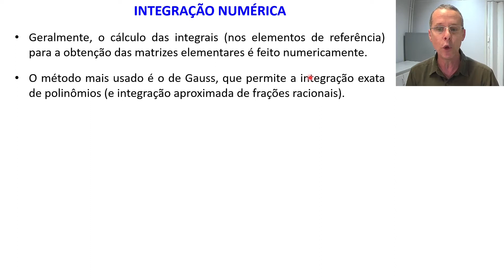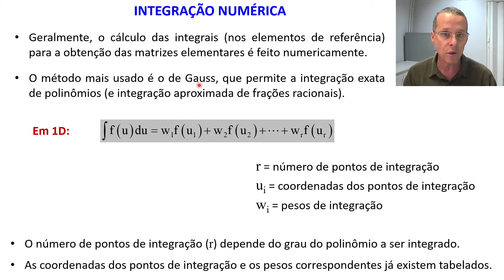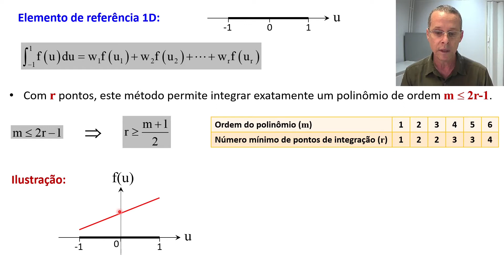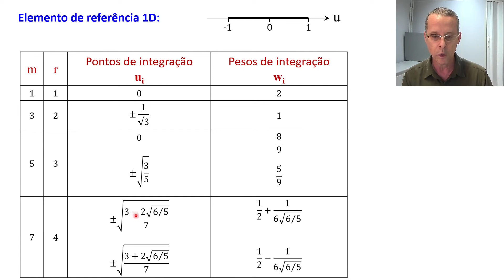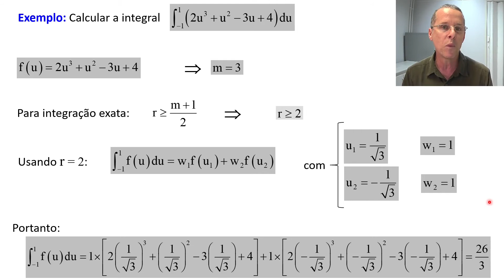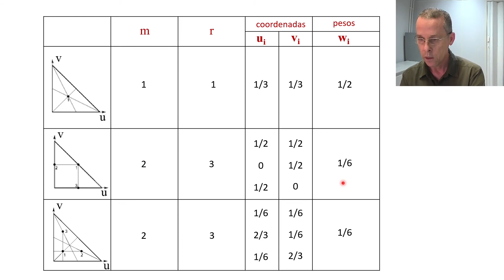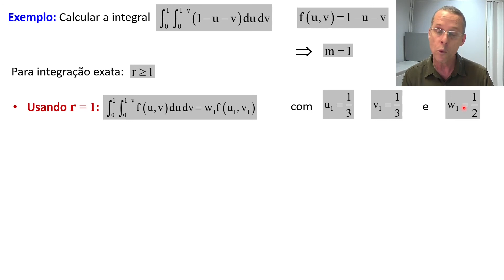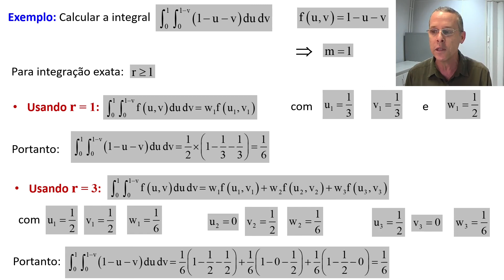Aula 14 - Integração numérica (método de Gauss-Legendre)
Aula 14:
- Integração numérica (método de Gauss-Legendre).

Curso de introdução ao método de elementos finitos (FEM), abordando os seguintes tópicos: discretização espacial; interpolação e aproximação nodal; obtenção do sistema matricial pelo método variacional e pelo método de Galerkin; condições de contorno de Dirichlet e de Neumann; transformação de coordenadas (elemento de referência); elementos de diferentes ordens; integração numérica;  análise de um problema eletrostático usando elementos triangulares de primeira ordem; análise de um problema magnetostático usando elementos triangulares de segunda ordem; elemento quadrilateral bilinear; elemento tetraédrico de primeira ordem; elementos de aresta.